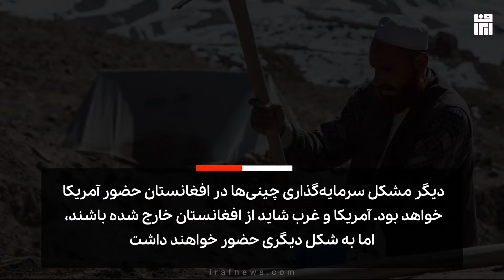نگاه سیاسی و امنیتی چین به افغانستان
پس از به قدرت رسیدن طالبان، چین ریسک تعامل با آنها را پذیرفت و به عنوان اولین کشور، استوارنامه سفیر طالبان را دریافت کرد و همچنین سفیر رسمی خود را به افغانستان اعزام کرد.

در واقع باید گفت که چین به دنبال حضور جدی در افغانستان است؛ اما این حضور با مشکلاتی همراه خواهد بود. آنها اهداف اقتصادی، سیاسی و امنیتی خود را اولویت قرار می‌دهند.

در واقع باید گفت که چین به دنبال حضور جدی در افغانستان است. اما مشکلات جدی پیش روی خود دارد و در حقیقت تهدیدهایی جلوی پای چینی‌ها در صورت حضور در افغانستان قرار دارد.

در حقیقت همکاری اقتصادی چین با افغانستان همزمان رنگ و بوی امنیتی و سیاسی دارد.

با این حال به نظر می‌رسد چینی‌ها هنوز از روند طالبان مطمئن نیستند و از روش آزمون و خطا در روابط خود با طالبان استفاده می‌کنند و سعی دارند تا مشخص شدن ثبات در افغانستان آهسته حرکت کنند.